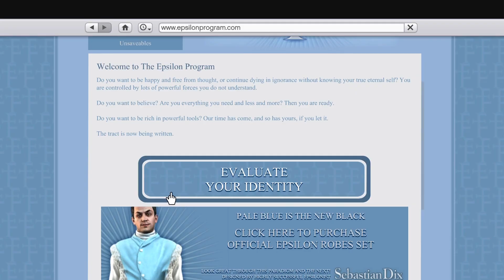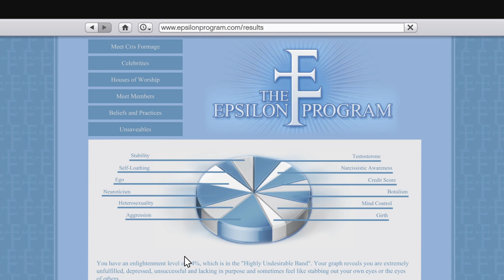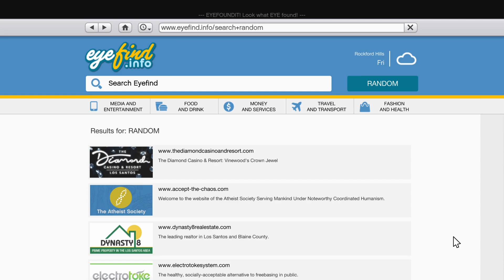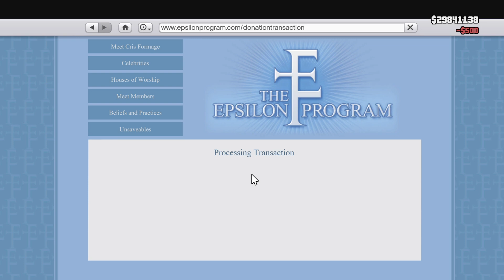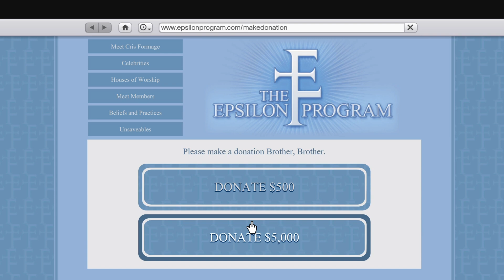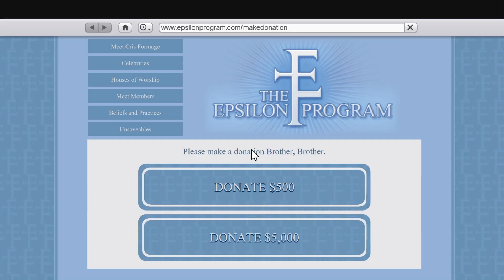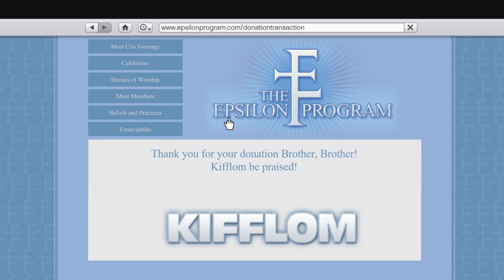Completing Strangers & Freaks (GTA V) | Michael | Part 1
Second run-ins with Barry and Mary-Ann, as well as starting the Epsilon Program missions! Like and Sub!